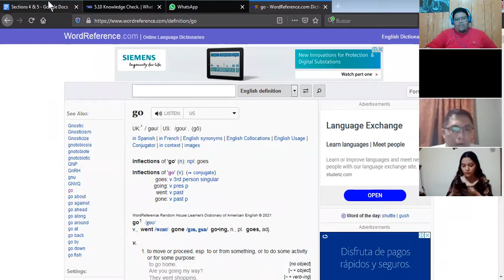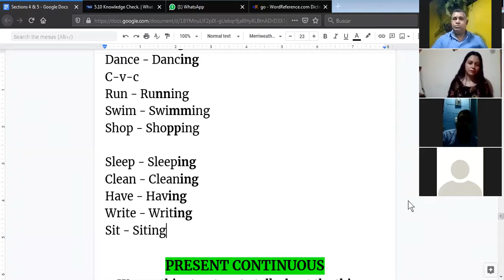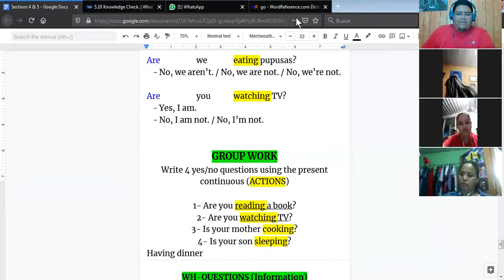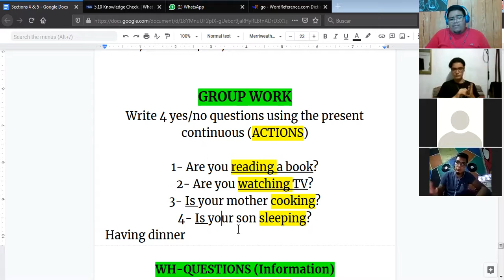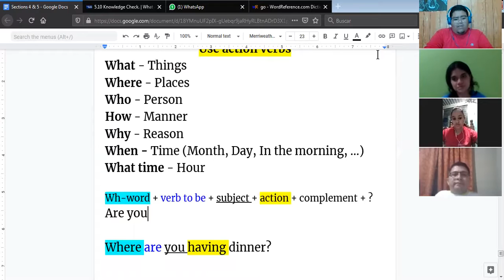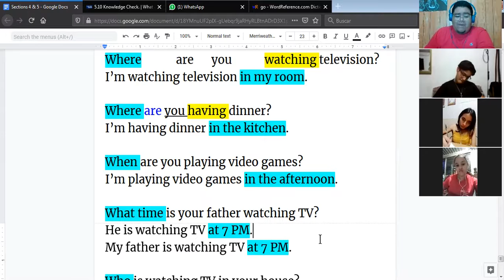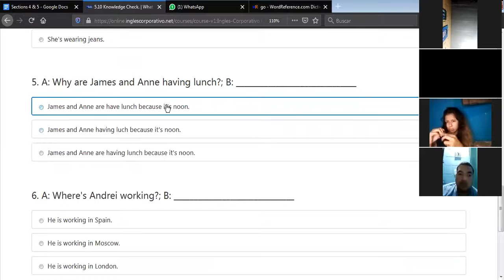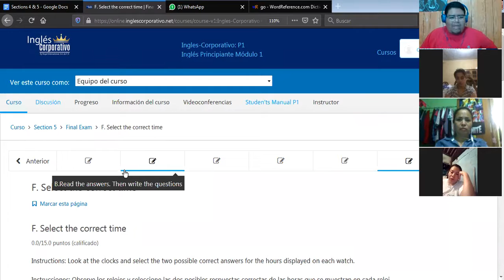Ingles Corporativo- Final Exam (17/02/2021)